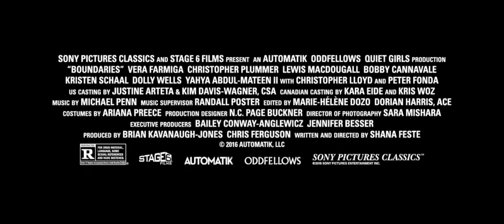Boundaries | Trailer 2018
Trailer for Boundaries, starring Vera Farmiga, Christopher Plummer, Lewis MacDougall, Bobby Cannavale and Kristen Schaal.
Laura (Vera Farmiga) is a single mother living in Seattle, who has a constant need to put others & animals before her. When her estranged, criminally-minded father Jack (Christopher Plummer) is kicked out of his retirement home, Laura agrees to drive him down the coast to live with her sister JoJo (Kristen Schaal) in LA. Along for the ride is her bright but troubled son Henry, and an assortment of animal charity cases. Without telling Laura, Jack convinces Henry to help him sell off his copious supply of marijuana at every stop of their journey, resulting in unexpected reunions with old friends and family.
DIRECTOR
SHANA FESTE

WRITER
Shana Feste

RELEASE
June 22, 2018 CAST
Vera Farmiga
Christopher Plummer
Lewis MacDougall
Bobby Cannavale
Kristen Schaal